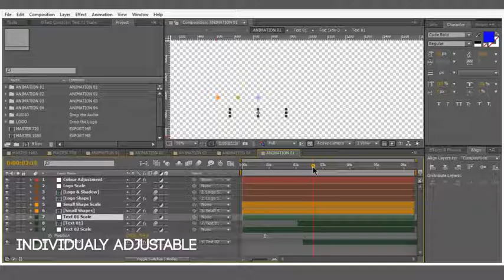Simple Logo Reveal V2. After Effects Project on Videohive.net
This Simple Logo Reveal V2 is useful for any type of application,and can be customized to fit with any design. You can easily change the text, text shadow colors in just one simple step.Changing the Shapes, it?s also very simple .You don?t need any Advance knowledge of After Effects in order to use this Animations.Even if you never worked with the After Effects you can watch the detail video tutorial and complete the job.4 AnimationsFull HD (1920×1080) and HD (1280×720) resolutionFully CustomizedVery easy to useFast renderingColors & Text can be change easilyDetail video tutorial includedFast renderingNo plugins requiredAfter Effects CS5 or higherFree font link includedMusic are not includedAudio & Video used in preview are not includedAudio & preview videos are not includedPreview video credit goes toIf you have any concerns, please contact us QUICK ANSWERS !